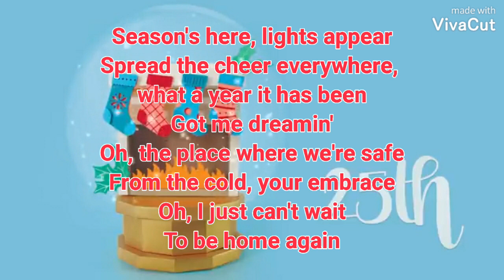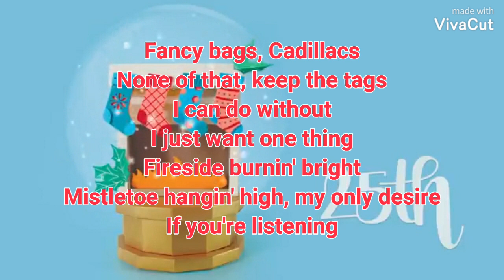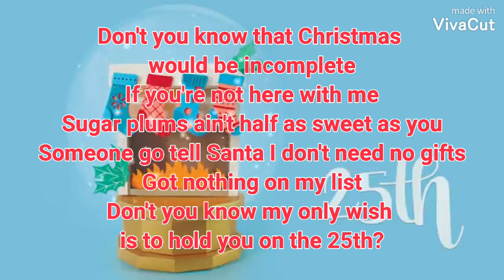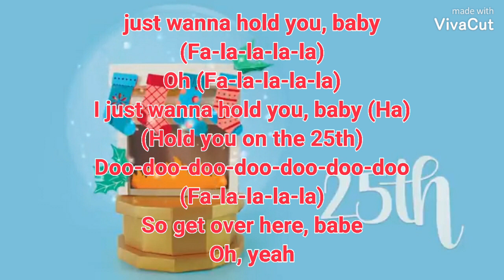Tori Kelly - 25th Lyrics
CREDIT

Song: 25th
Artist: Tori Kelly